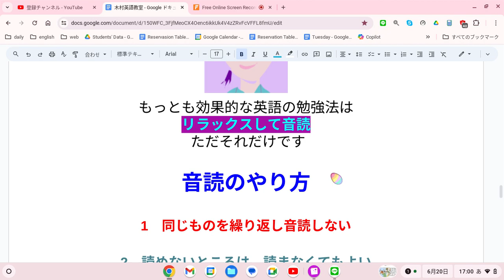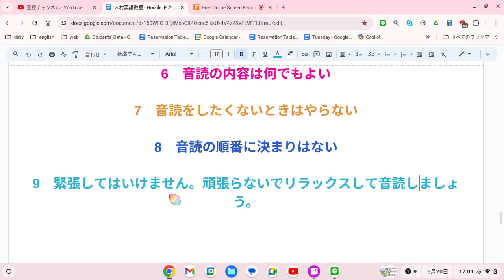えいご おんどく 237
もっとも効果的な英語の勉強法は
リラックスして音読

1　同じものを繰り返し音読しない

2　読めないところは、読まなくてもよい

3　発音に注意を払わない

4　声の大きさ、速さは自由

5　ほかの人の迷惑になりそうなときは、声を出さず、頭の中で音読する

6　音読の内容は何でもよい

7　音読をしたくないときはやらない

8　音読の順番に決まりはない

9　緊張してはいけません。頑張らないでリラックスして音読しましょう。